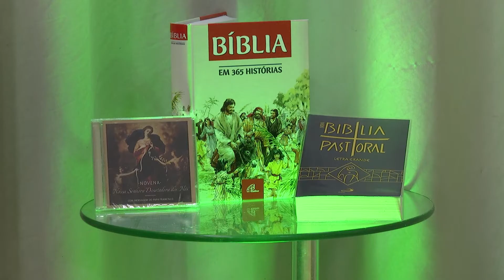Questões de Fé - Os Fiéis Leigos e Índole Secular - Bloco 01